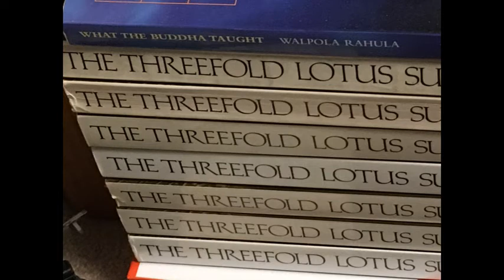E27 The Regarder of the Cries of the World